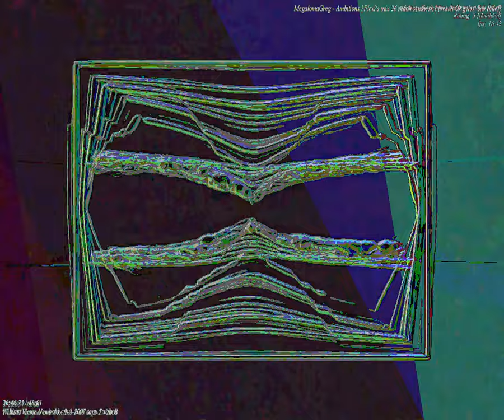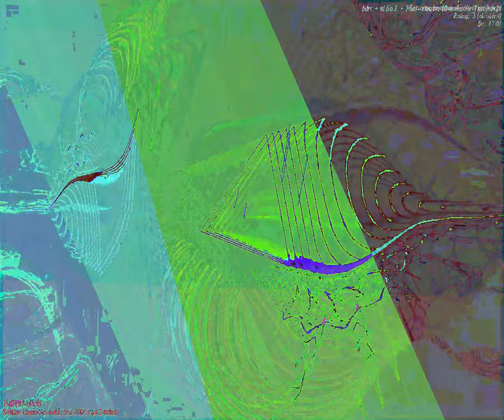[EPILEPSY WARNING] Movie 23 09 12 01h27m37s